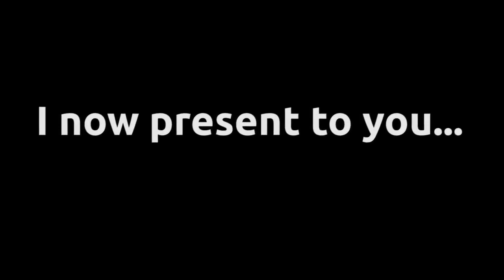Geometry Dash Fairydust by SuperPizzaLuigi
Finally did it, after so many death on the buggy part at 92% -_-
You can hear on my voice how terrible i hate this level lol.

Thanks to FatMarioGD for the intro and GlacialYT for the video!